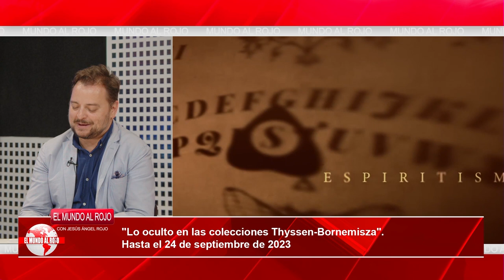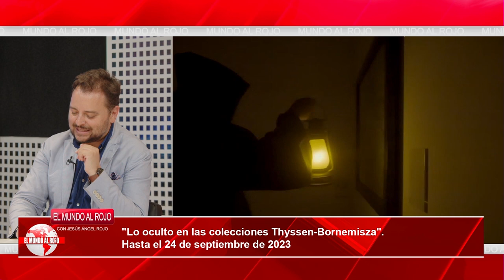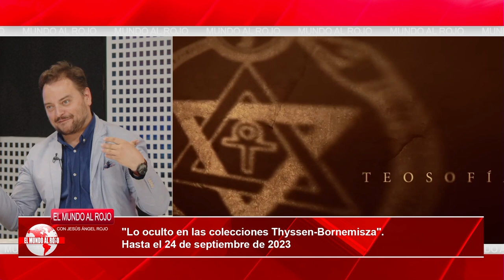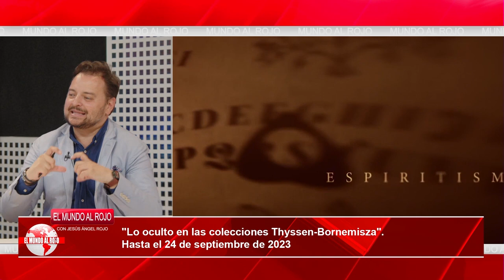DAVID FELIPE ARRANZ nos relata las POSESIONES y ESPIRITISMO de la exposición del Thyssen,Lo Oculto